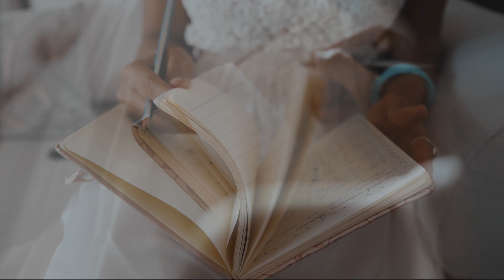Gleisberg - inZeit outZeit 3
Gleisberg - "inZeit - outZeit 3 (acoustic remix)"